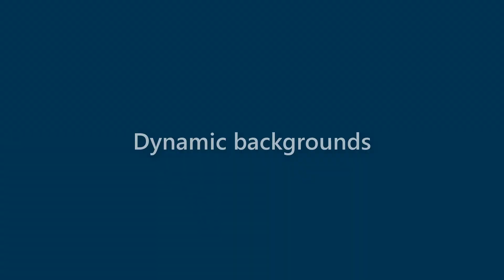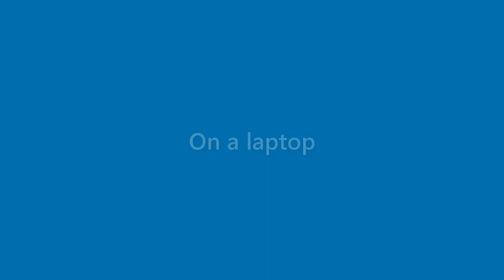Anastasia Terry - appearance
Name Look - Anastasia Terry - appearance. In this video we present "Anastasia Terry" name look and feel in various scenarios.
This video will cover:
How does "Anastasia Terry" look as a personal letterhead?
How does "Anastasia Terry" look on a business card?
How does "Anastasia Terry" look on a computer/laptop screen?
How does "Anastasia Terry" look with different background colors?
How does "Anastasia Terry" look with various fonts?